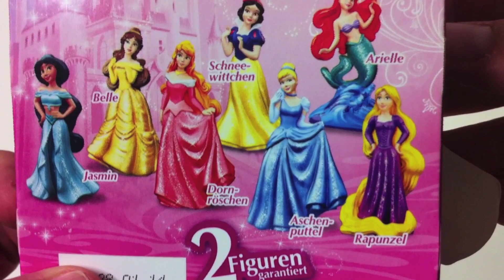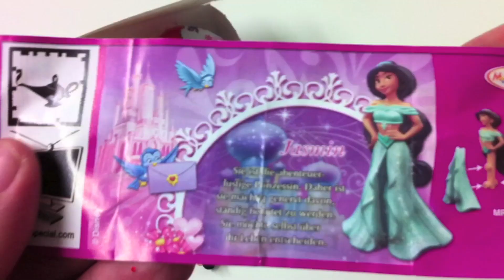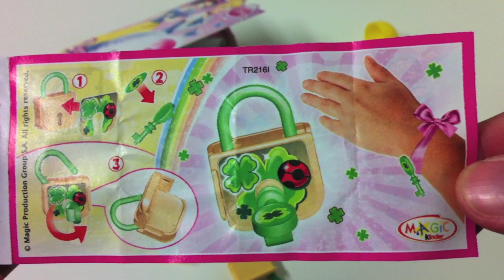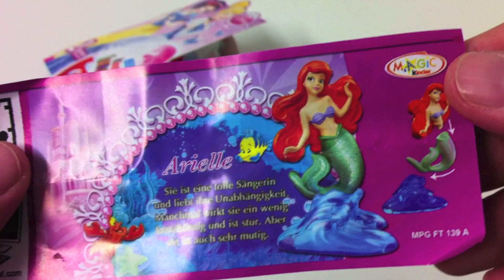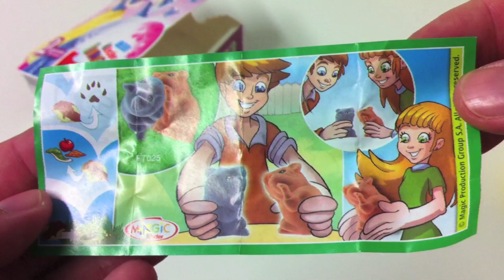DibusYmas Disney Princess Surprise Eggs Unboxing Chocolate Surprise Eggs Kinder Eggs Surprise Toys